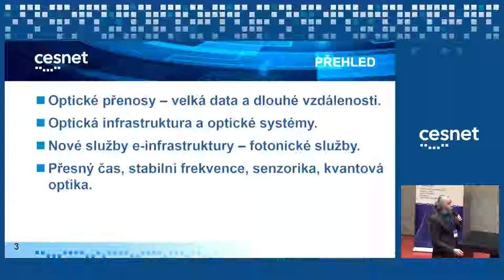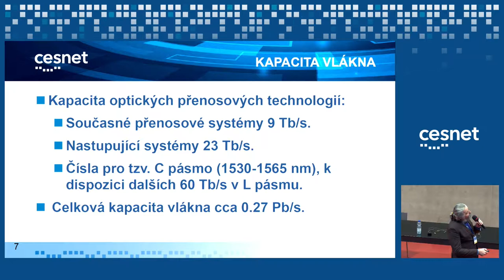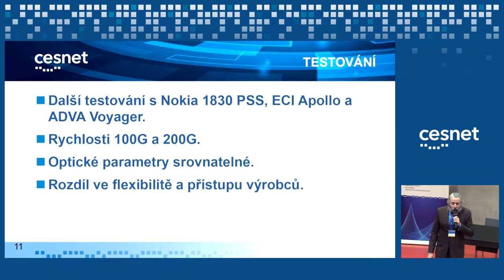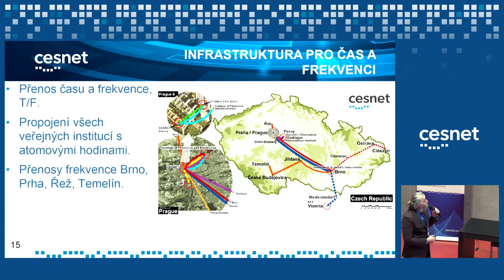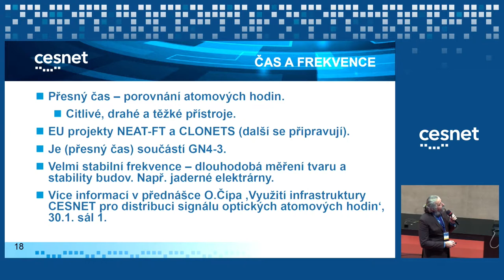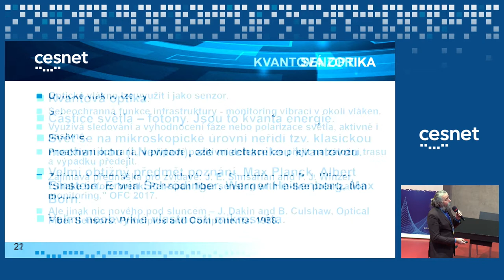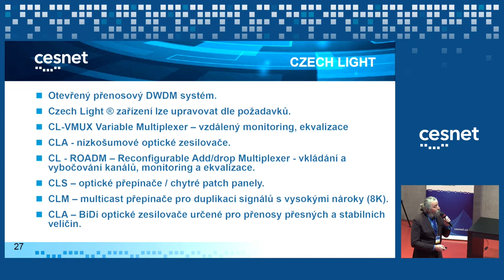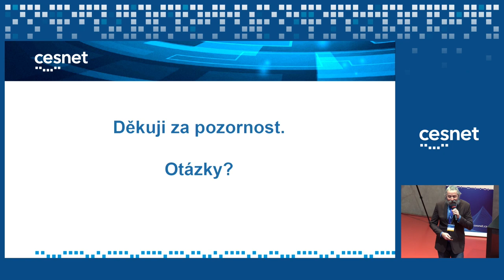Fotonické služby e-infrastruktury a systém Czech Light (Jan Radil)